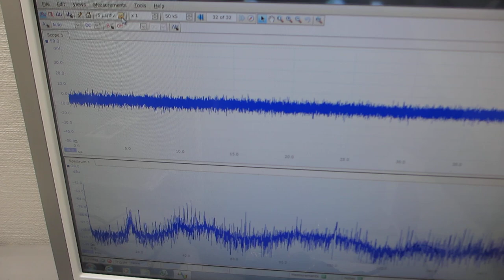オリジナル超音波発振制御プローブの伝搬特性を確認する送受信実験－－超音波の伝搬特性をコントロールする技術開発－－（超音波システム研究所）